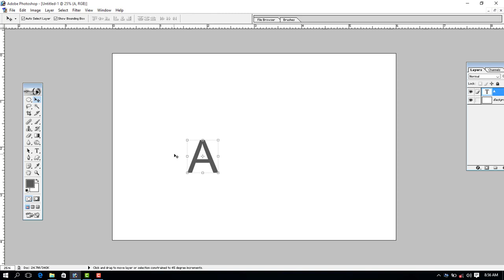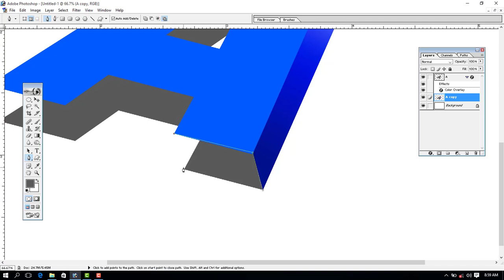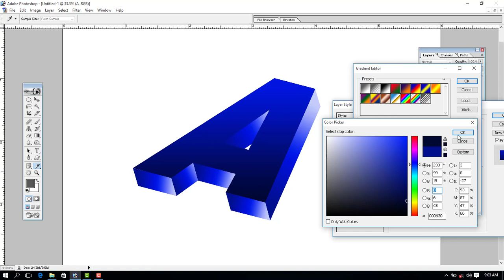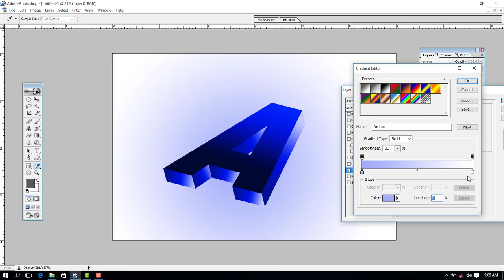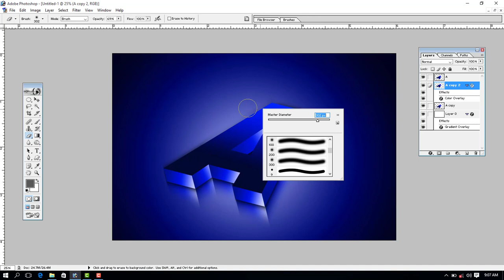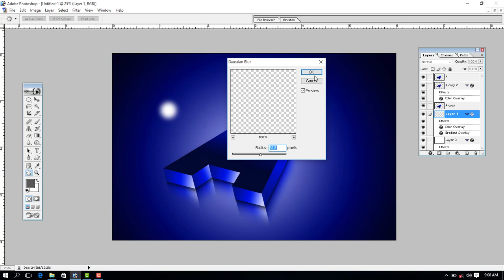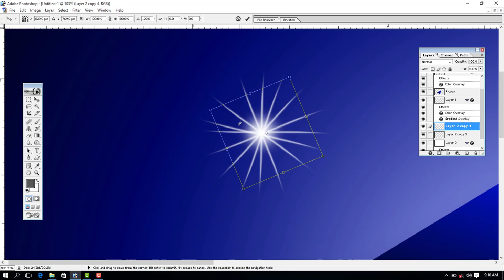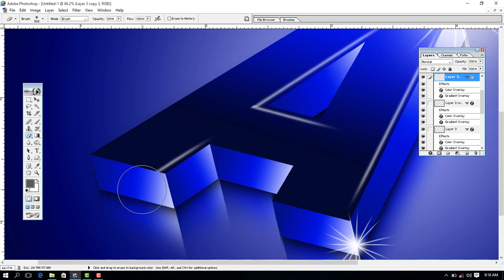How to Make 3D Text in Photoshop | 3D text and Logo mockup tutorial | by ishfaq artist